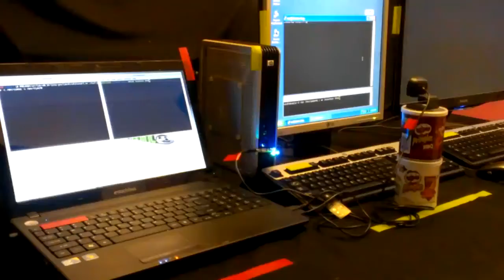TCXf Demo - Attacker exfiltration from Linux via socket over PuTTY/XPe/HP Thin Client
Demonstration of a TCXf exfiltration in multi-hop security architectures (part of the ThruGlassXfer suite).

On the left of the scene, with the red tape markers, is the attacker PC.  The attacker PC is running a 64bit Linux Mint live CD and is not connected to any network.   It has a USB Camera (Microsoft LifeCam, seen here sitting on two small Pringles cans) connected to it via USB, as well as a Midnight Code "Keyboard Stuffer" - a USB serial device (Freetronics USB Serial Adapter), that uses TTL to output to a USB HID keyboard device (Freetronics Leostick).

The defender (Enterprise) devices are denoted with the green/yellow tape markers. In the middle of the scene is an Enterprise end user device; a HP Thin Client device with a hardened Windows XPe (embedded) Operating System on it. Two instances of the PuTTY (SSH client) have been launched from the Windows XPe system to a 64bit Linux PC (scene right). The Linux PC on the right represents the Enterprise application server, where the user has access to sensitive assets for use, but not disclosure (can work with files, but not download them).

The attacker's camera can see the end user device screen (TGXf), while the attacker's keyboard stuffer appears on the end user device as a USB HID keyboard (TKXf).  In this configuration, the attacker can establish a TCXf (ThruConsoleXfer) where the PCE (Personal Computer End) is on the attacker's device (outside of Enterprise control) and the DCE (Data Center End) is on the application server (at the heart of the Enterprise).  The result is a full-duplex TCP socket (8442/TCP) on the attacker's PC that connects to matching full-duplex TCP socket on the application server (8442/TCP) via the screen and keybard (which is abstracted within the Enterprise via the SSH session).

Although data could equally be exfiltrated or infiltrated, in this demo the attacker sends the Linux /etc/passwd file contents from the application server to his own PC, by using netcat at both ends.

Timeline:
0:05 - User launches TCXf PCE software (tcxf-pce) in one terminal window on attacker PC
0:09 - In the larger SSH/PuTTY window, the user launches TCXf DCE software (tcxf-dce) on the application server, via an SSH (PuTTY) session from the end user device (XPe/HP Thin Client)
0:14 - User runs "netcat" to connect to local port 8442/TCP in a second terminal window on the attacker PC (automatically starting the TCXf session on the PC End)
0:18 - Stupid XPe/HP Thin Client sends a random IPX packet and blocks it and alerts the user (unrelated to the demonstration concept, but creates a popup box at an inopportune moment)
0:22 - In the smaller SSH/PuTTY window, the user runs "cat" to copy /etc/passwd to standard out, and pipes that through a "netcat" to connect to local port 8442/TCP on the application server (automatically starting the TCXf session on the Data Center End)
0:24 - The application server generates TGXf packets (QRcodes at OSI layer 3) that are observed by the attacker PC and decoded; the contents of /etc/passwd from the application server are displayed on the attacker PC via the netcat there.
0:29 - On the application server, the "cat" command gets to the end of the /etc/passwd file, so it completes, in turn terminating the "netcat" command which closes the local 8442/TCP socket, which automatically terminated the TCXf at the DCE

Note that the graphical interface on the end user device (XPe/HP Thin Client) has allowed the attacker to make the terminal font "Courier New" at 5pt, to scale the window large enough to render a Version 8 QRcode (greater than 100 characters wide and 50 characters high).

Apologies for the random auto-focus from the video camera used to create this video.